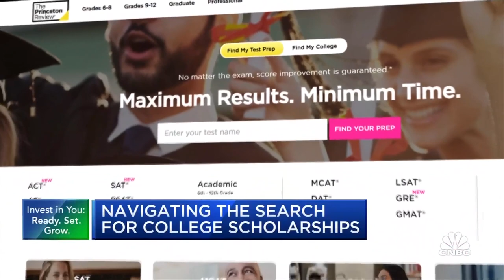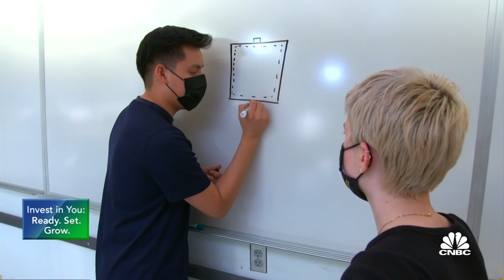How students can find scholarships and grants to help pay for college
Many high school seniors have made their college choice, but now it's time to worry about the cost. CNBC's Sharon Epperson reports on how students can go about applying for grants, scholarships and other aid.